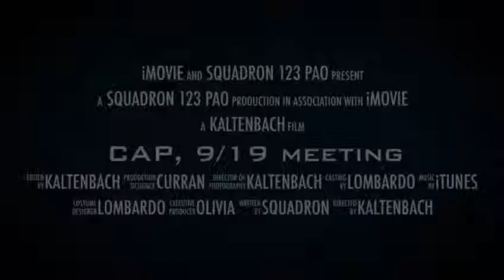Meeting 2019 09 19 Kaltenbach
Olivia Kaltenbach made an amusing video showing our meeting tonight.